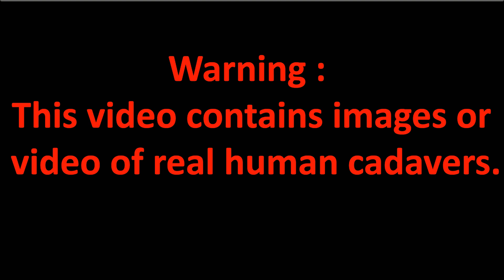Fourth ventricle / neuroanatomy / floor / opening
Fourth ventricle (Ventriculus quartus); Image: Paul Kim
Fourth ventricle
Ventriculus quartus
Synonyms: none
The fourth ventricle is one of the interconnected fluid-filled cavities within the human brain. There are four of these cavities in the brain, three of which are located within the cerebrum (two lateral ventricles and the third ventricle). These cavities and their content constitute the ventricular system of the brain.

The fourth ventricle lies dorsal to the pons and medulla (of the brainstem) and ventral to the cerebellum. It extends from the cerebral aqueduct (aqueduct of Sylvius) superiorly, extending inferiorly into the central canal of brainstem and spinal cord. Its surface is lined by an epithelial layer called the ependyma, and is bathed with cerebrospinal fluid (CSF).
for more see videos.